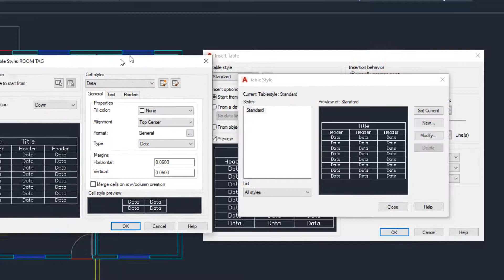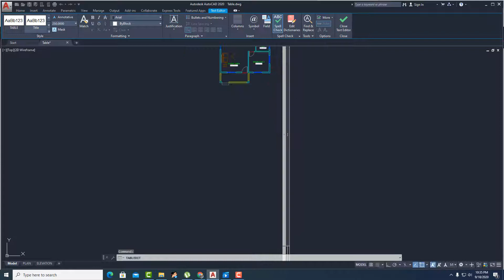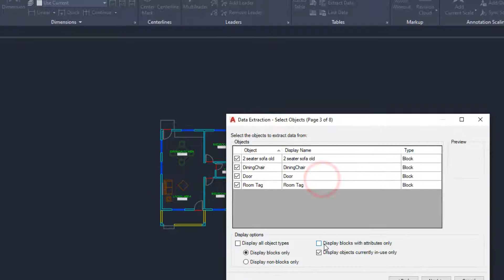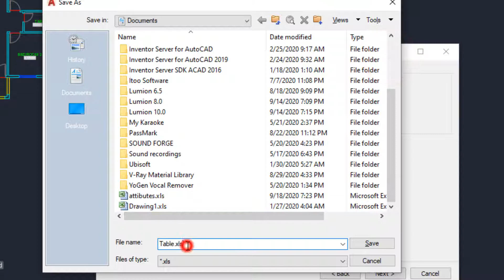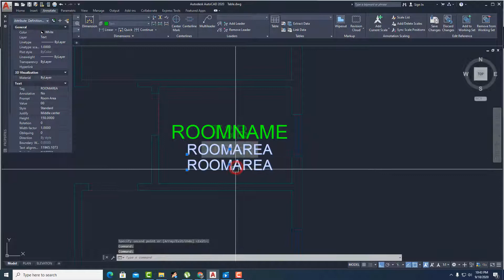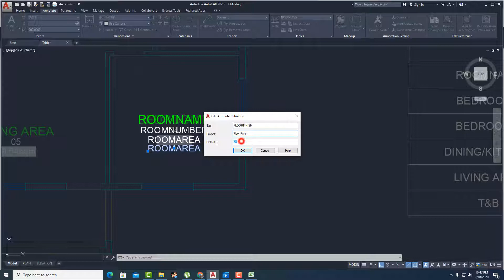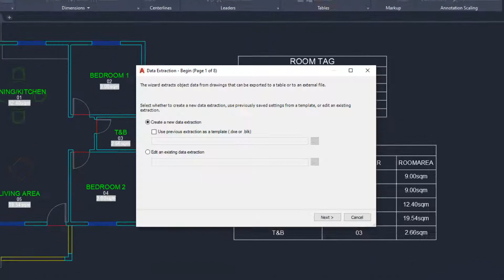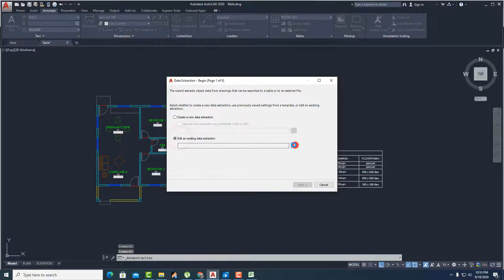How to create AutoCAD Table | How to use Extract Data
Join Cad warrior group if you want to post your work for comment or if you have any questions

In this AutoCAD tutorial, you will learn how to create AutoCAD Table & how to use AutoCAD Extract Data. This video was made for you to learn the AutoCAD basic command using AutoCAD 2020. This channel contains a complete AutoCAD training created for new CAD users by CAD Vlogger.

Equipment Used:
16GB Ram
2 TB HD